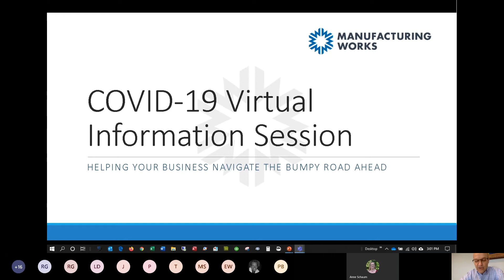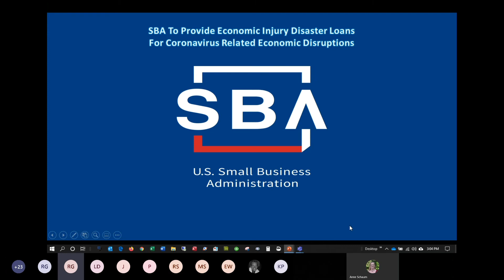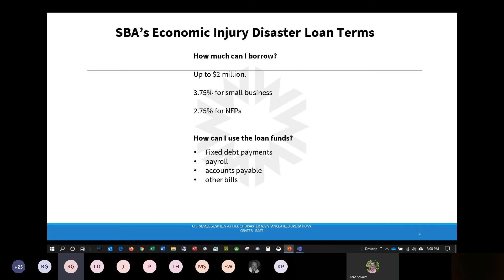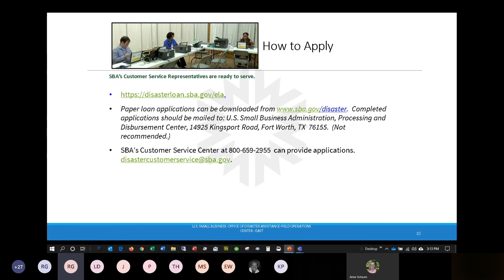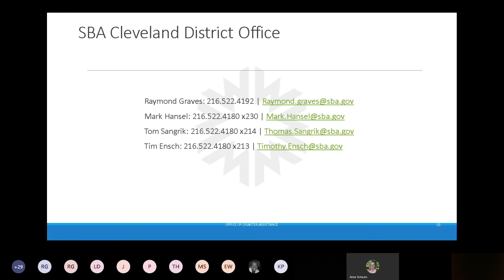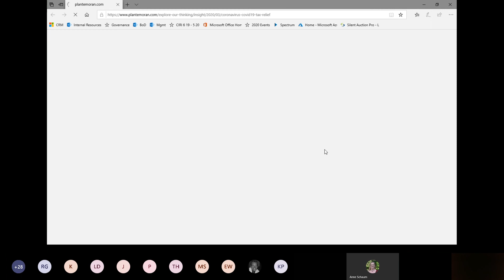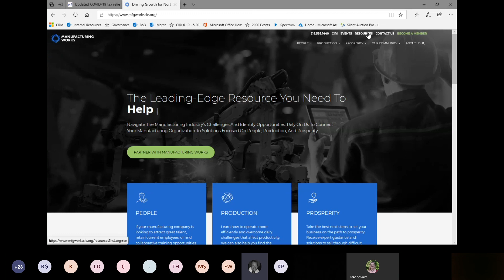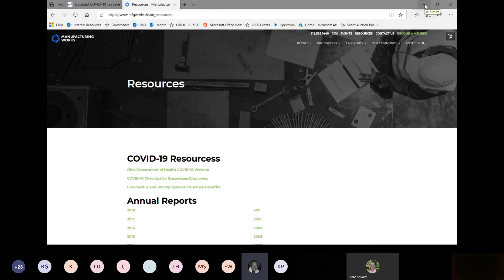Manufacturing Works COVID 19 Virtual Information Session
A virtual information session to educate you about the recent federal legislation aimed at helping small businesses like yours with access to emergency capital and compensation for your employees affected by the coronavirus.
• Ray Graves, Lender Relations Specialist, Small Business Administration, Cleveland
• Zachary Youseff, Sr. Manager Tax, Plante Moran
• Kiley Smith, Vice President, Commercial Loan Manager, Home Savings Bank